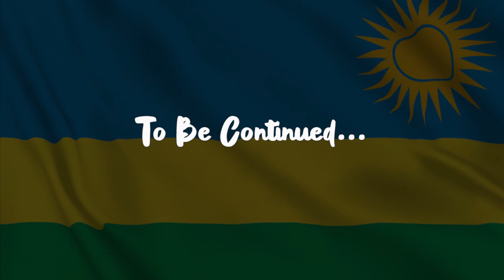RWANDA LAND BORDER II First Impressions Of Kigali, Rwanda 🇷🇼